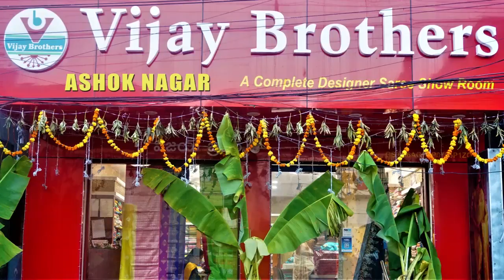Bailu Cotton Silk Designed Sarees | EP1085 | ASHOKNAGAR BRANCH | 70933 70882